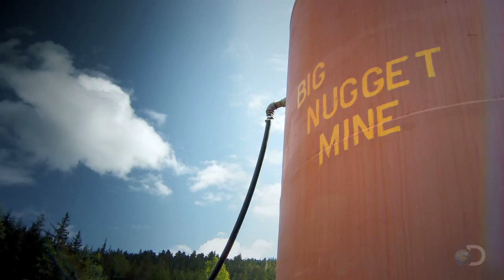Easy to Steal | Gold Rush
Watch GOLD RUSH Fridays at 9/8c on Discovery. | Parker realizes some of his gold has gone missing and aims to figure out who the culprit is.